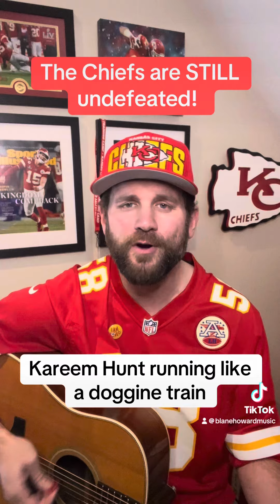Week 9 Monday Night Football Parody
Happy redfriday chiefskingdom ! Im pumped for Monday Night Football! Lets keep this train rolling! nfl nflfootball chiefs bucs @Chiefs @NFL @annieagar5 @patmcafeeshow